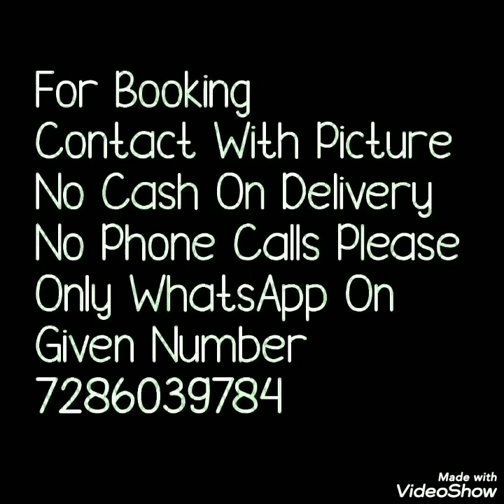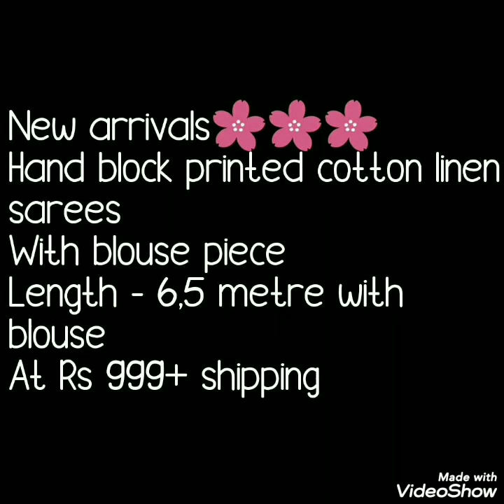Hand block Print Linen Cotton Sarees //Bella Fashion World //Officeware Collection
Hello all
Today's collection is linen cotton sarees with handblock print. Zari border linen saree with beautiful print and blasse pice. Perfect officeware collection.Watch this video until the end.
your quires
1)block print sarees
2)block print sarees rajasthani
3)block print sarees jaipur
4)block printed sarees wholesale
5)indigo hand block print saree
6)handloom block print sare

1 . watsup for order: 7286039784
 2. no negotiations please
 4.Sorry, cash on delivery service is not available
 5.payment can send through RTGS,,google pay or paytm,account transfer.
 6.Dispatch will be with in 2 3 day after payment
 7.After dispatching we will send you courier number through watsup
 8.Depends on distance item will receive.normally 7 to 10 working days
 9.Take video at the time of parcel open
10.if you find any damages you can returned to same address
11.we supply all over  india,and overseases also.